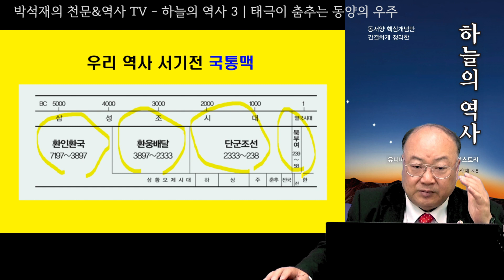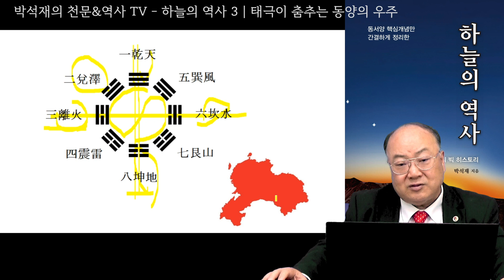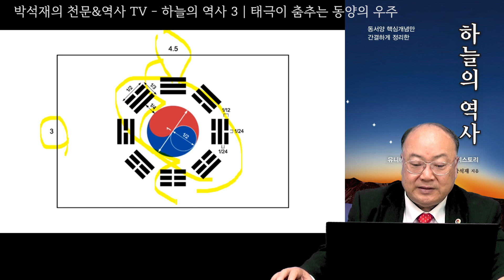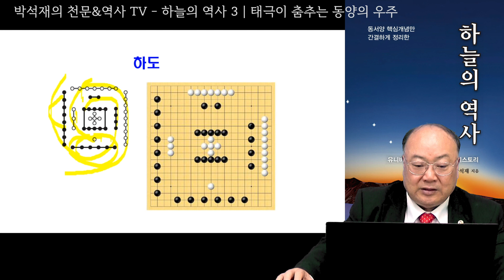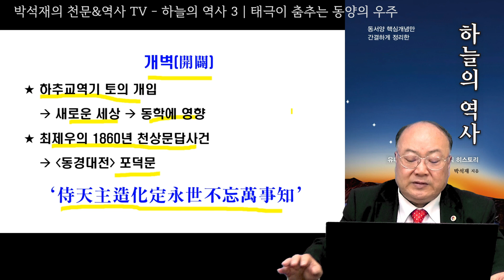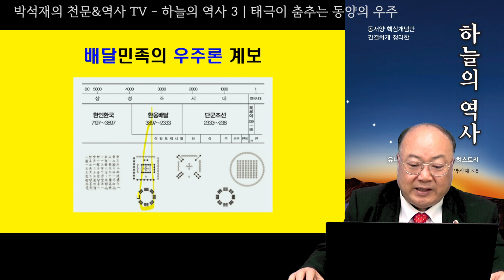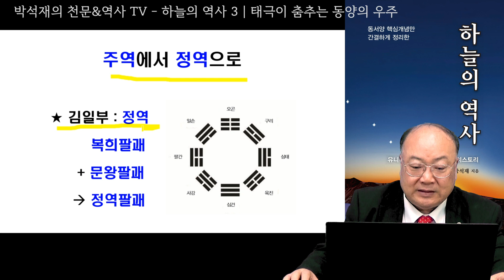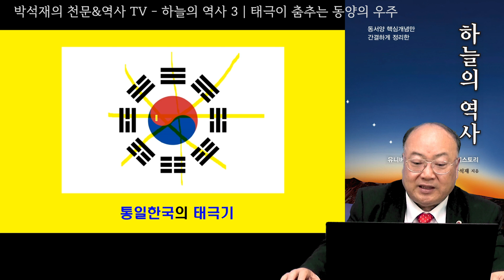하늘의 역사 3 – 태극이 춤추는 동양의 우주 [53]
동양의 우주관은 천부경, 하도, 복희팔괘, 낙서, 문왕팔괘 등으로 정리됩니다. 이 중 천부경은 태곳적부터 구전된 것이고 하도와 복희팔괘는 환웅배달시대 태호복희가 만들었습니다. 이후 단군조선시대에 이르러 하나라 우왕이 낙서를, 주나라 문왕이 문왕팔괘를 각각 만들었습니다. 고대 동양의 우주관은 서양 것보다 더 정교했음을 깨닫게 됩니다…….